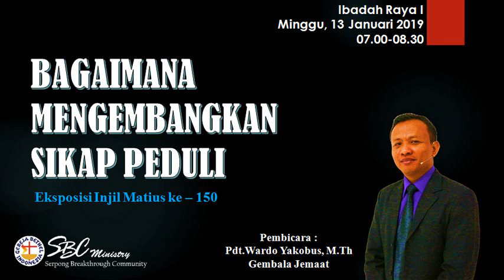Bagaimana Mengembangkan Sikap Peduli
Ibadah Raya 1, 13 Jan 2019
Eksposisi Injil Matius ke-150